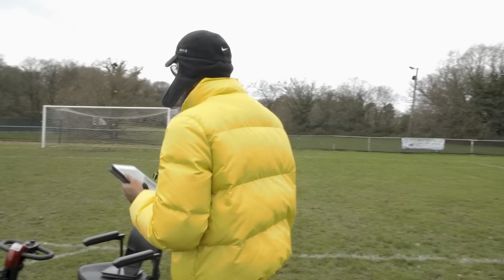Have They Still Got It?! | Jamie Redknapp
Poet and Vuj put Liverpool legend Jamie Redknapp to test as they continue to find out if the former pros still have the skills and technique that made them famous.

First staged in 2000, each year the Laureus World Sports Awards celebrates the greatest achievements of individuals and teams, across all sports. Nominees in various categories are chosen by a panel of the world’s most influential and respected sports media, which this year included Copa90. The Winners are then selected from the Nominees’ shortlist by the Laureus World Sports Academy, the ultimate sports jury.

Broadcast in many countries around the world, the Awards Ceremony also showcases the work of Laureus Sport for Good, which uses the power of sport to end violence, discrimination and disadvantage, proving that sport can change the world. Today Laureus supports more than 160 programmes in over 40 countries. Our work to transform society is championed by the Laureus World Sports Academy of over 60 legends of sport. They are supported by more than 200 Laureus Ambassadors. The awards take place in Monaco on Monday 18th February and our very own Timbsy will be there chatting to legends of the game.

Follow @LaureusSport and Laureus19 in the build up to the 2019 Laureus World Sports Awards.